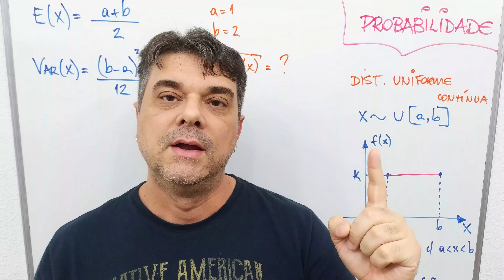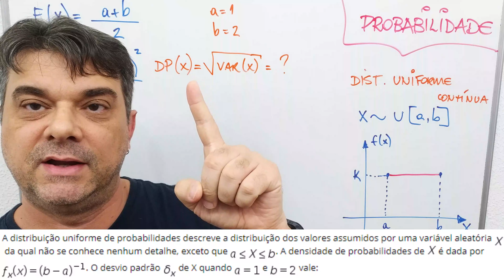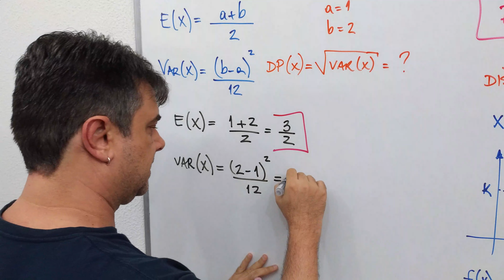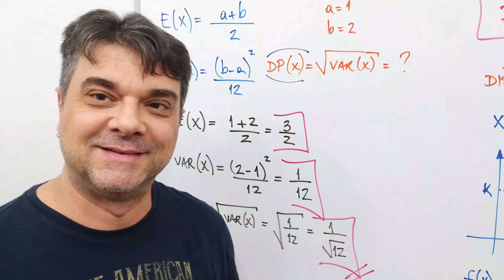PROBABILIDADE e ESTATÍSTICA 📊 DISTRIBUIÇÃO UNIFORME CONTÍNUA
Aula de DISTRIBUIÇÃO UNIFORME CONTÍNUA do Curso Preparatório Online e Gratuito de PROBABILIDADE e ESTATÍSTICA para Ensino Superior e Concursos Públicos através de exercícios resolvidos.